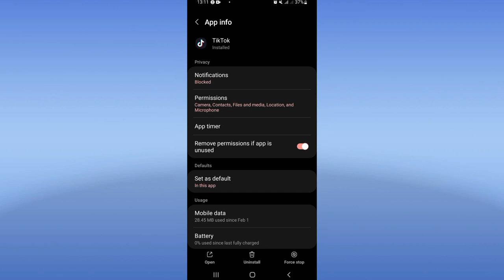How To Fix Tiktok App Photo Swipe Not Working 2024